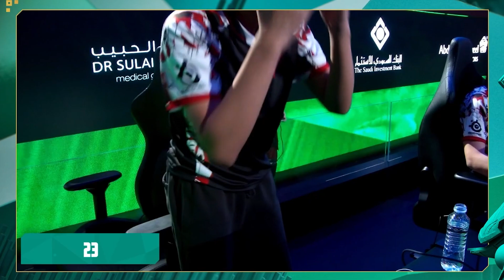Every Player Reaction & Emotion during EPIC game 3 ending between Talon & Liquid at Riyadh Masters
Credits:
Gamers8 Esports